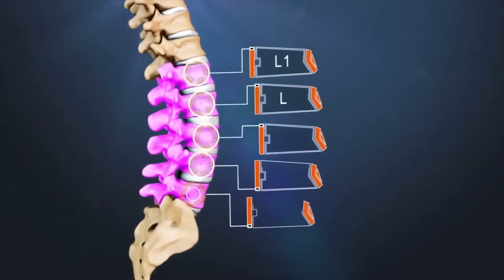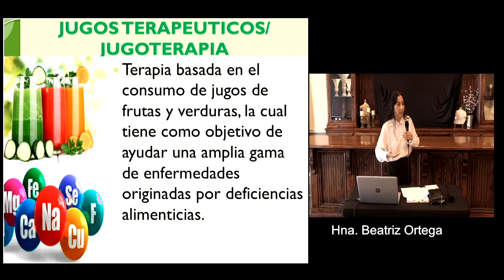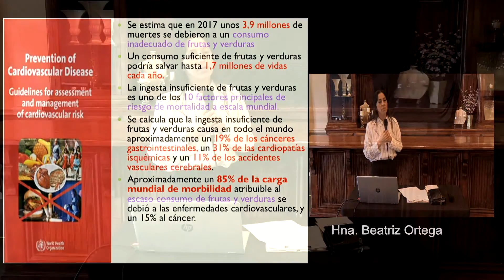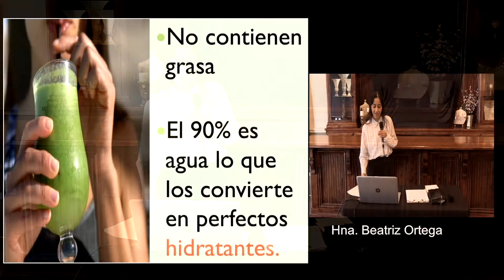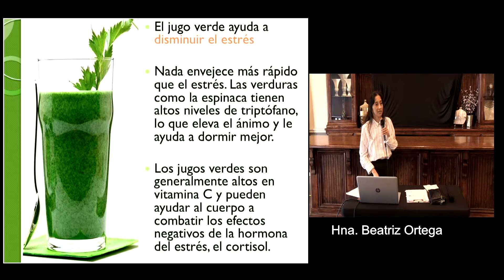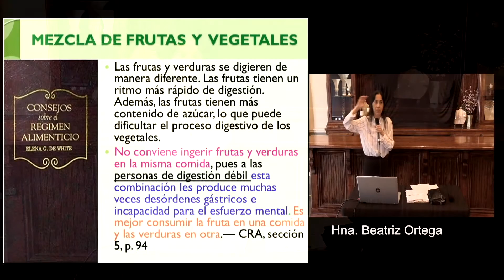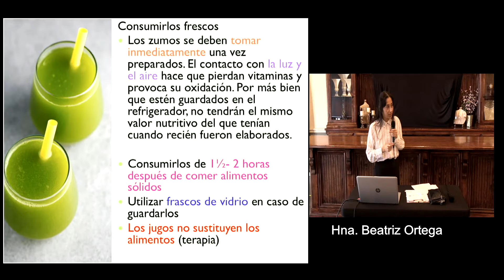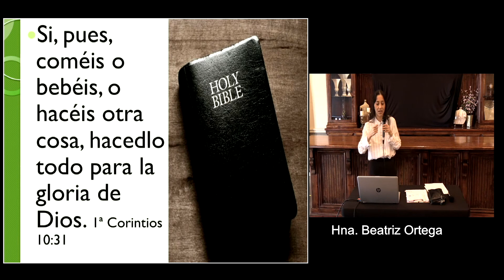Jugos Terapeuticos: Beatriz Ortega